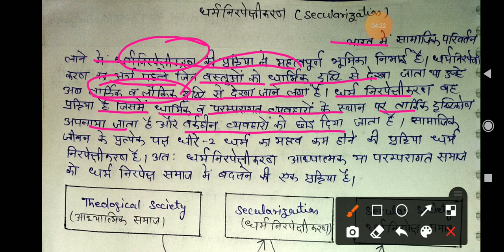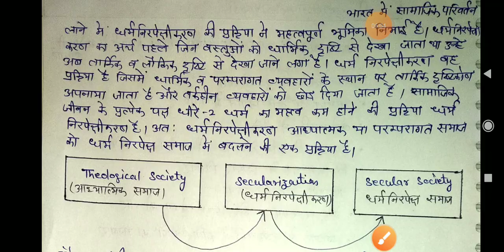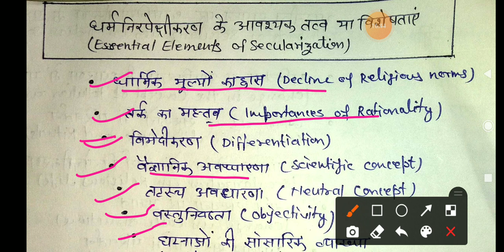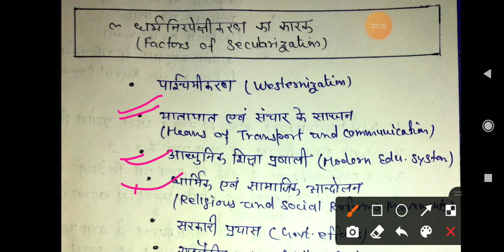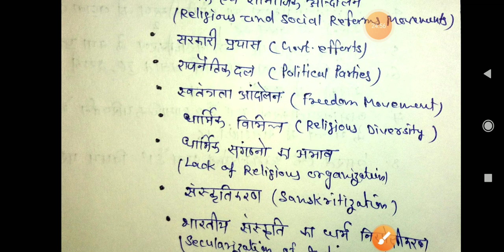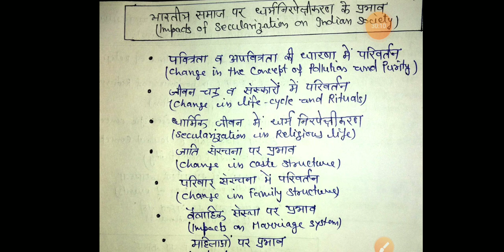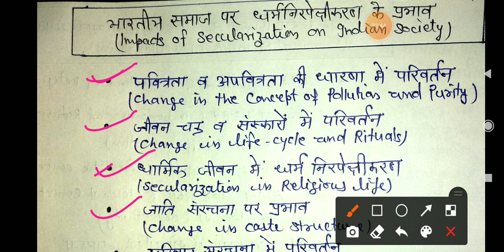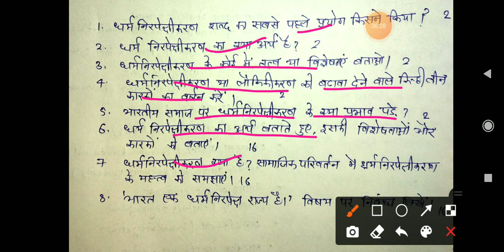Secularization/धर्मनिरपेक्षीकरण:Meaning,Essential elements,Factors,Impacts.Prof.S.D.Verma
Secularisation:Meaning,Definitions,Essential elements or characteristics,Factors,Impacts of Secularisation on Indian society
धर्म निरपेक्षीकरण: अर्थ, परिभाषाएं , धर्म निरपेक्षीकरण के आवश्यक तत्व या विशेषताएं , धर्म निरपेक्षीकरण कारक और   भारतीय समाज पर धर्म निरपेक्षीकरण के प्रभाव
Dev Sociology classes
Sociology hindi classes